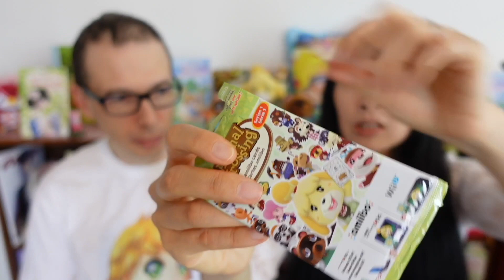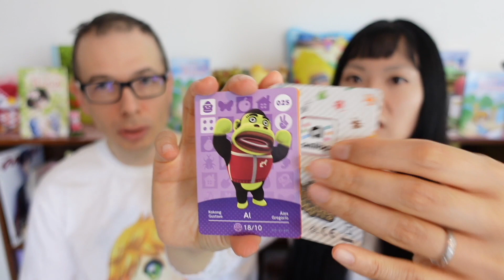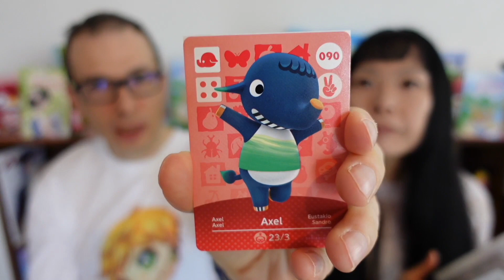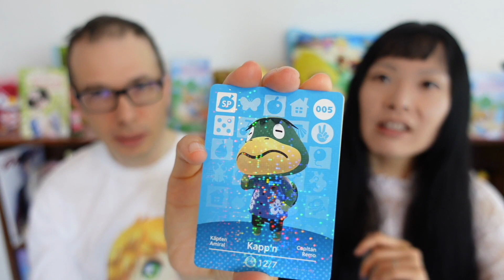Ouverture Cartes amiibo Animal Crossing offerts à White day Série 1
Cartes amiibo
🏝 Let's play sur ma chaîne secondaire @RosalysGaming 🎮
📕 Mon nouveau livre Harry sur l'île aux animaux tranquilles

🌴💭 Visitez le rêve de mon île : DA-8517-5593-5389